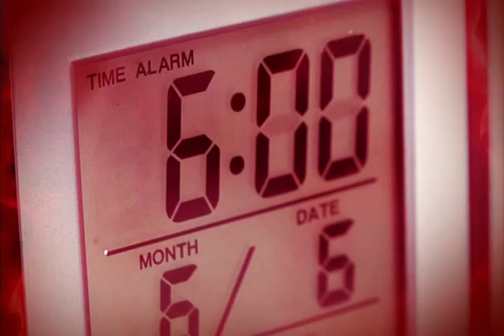El Greco: conoce al superhéroe piurano que rescató personas en medio de la desgracia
Es lo que se conoce como un héroe sin capa. Es un ciudadano de avanzada de edad, que no le teme a nada. Menos a las fatales consecuencias que puede traer las inundaciones producidas por las inclemencias de la naturaleza. Él es &#39;El Greco&#39;, un personaje pintoresco que es reconocido por el pueblo piurano como un verdadero salvador de gente en medio de toda una desgracia.

En este reporte, el ciudadano del rico norte del país nos confiesa como es que se le pone esa chapa de El Greco, relacionada a las imágenes humanas que creaba el reconocido pintor del mismo nombre. Además, también nos narra, como nace ese fanatismo por el fútbol y su querido Atlético Miguel Grau de Piura. Pero como todo héroe necesita, a veces, encomendarse al santísimo no confiesa que es un ferviente devoto del Señor Cautivo de Ayabaca, un santo que tiene miles de fieles seguidores que año año lo visitan en la serranía de la provincia piurana.

El Greco debía asistir a un partido de su equipo favorito, pero un motivo de fuerza, lo hizo ausentarse por primera vez de las canchas donde juega su querido Grau. Esa razón era simplemente sus hijos y nietos. Él debía viajar hasta Lima, para encontrarse con los suyos y confundirse en un interminable abrazo. A continuación conoce un poco más de este valeroso hombre.